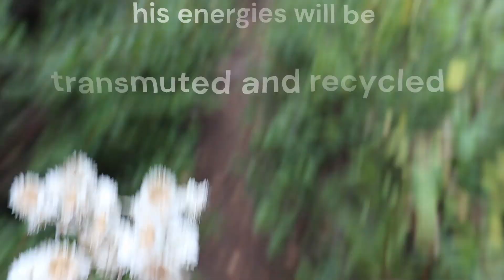Daddy's Love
In September 2023, the Youngblood family set off on an adventure up and down Dirty Face Mountain, located on Lake Wenatchee in Leavenworth, Washington.

Kamo Youngblood, mama of the family, heard of the news that her best friend's grandpa passed away and she had requested Kamo to pick an autumn bouquet for her mama. The whole way down the mountain Kamo thought of Daddy's, their love for their daughters and how this relationship between life and death was riddled all over the mountain, as she pushed through new growth from the fire in 2005.

If you would like to watch more of our adventures, including the footage from the rest of the hike, which was an endeavor all in itself, be sure to check out some of our links.

- Youngblood Family Medicine Show

All images were taken by Kamo Youngblood, except for the final shot of Dirty Face, which was taken

Editing for The Youngblood Family photo was done by Allen Youngren.

Video editing done on ClipChamp
Tune used Jazzy Beat & Lofi Cafe
Szymon Szarpatowski